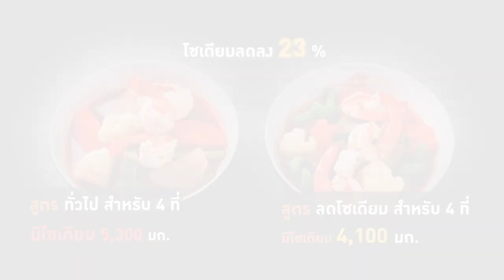อาจารย์ยิ่งศักดิ์ คุกกิ้งกูรู “แกงส้มกุ้งชะอมไข่” อร่อยถูกใจ ใส่ใจสุขภาพ กับอายิโนะโมะโต๊ะ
อร่อยถูกใจ ใส่ใจสุขภาพ กับอายิโนะโมะโต๊ะ เมนู แกงส้มกุ้งชะอมไข่ ลดโซเดียม

▲Line @yingsakfood